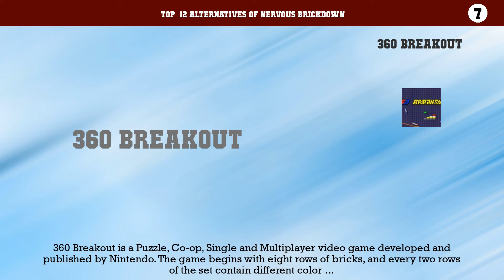Nervous Brickdown | Top 12 Alternatives of Nervous Brickdown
Top  12 Alternatives of Nervous Brickdown

12. Barkanoid 3 Gold
11. Arkanoid Plus!
10. Arkanoid Live!
9. Bricks4ever
8. Breakout
7. 360 Breakout
6. Peggle Night
5. Boom Barn
4. Break Bricks
3. Kachooly